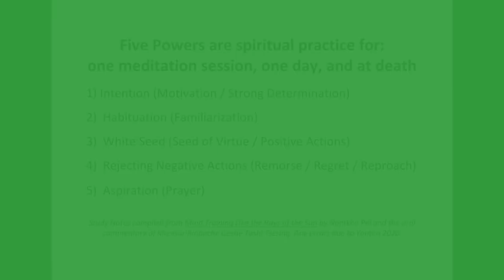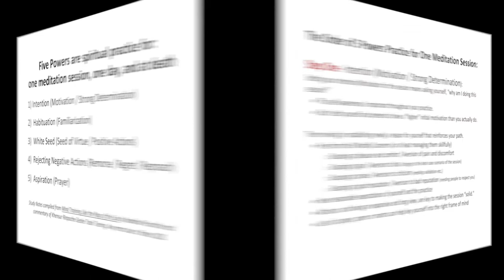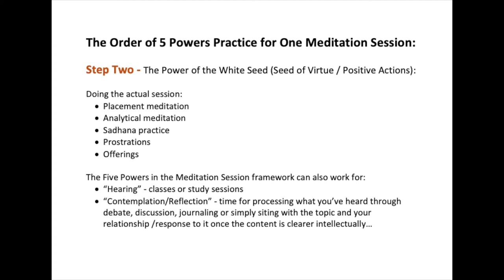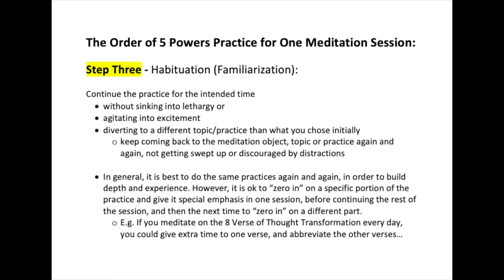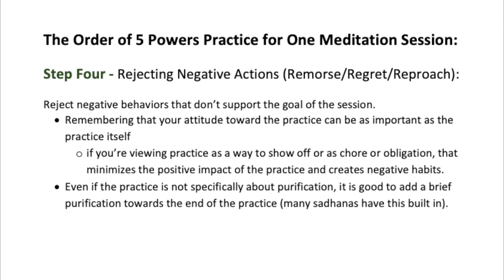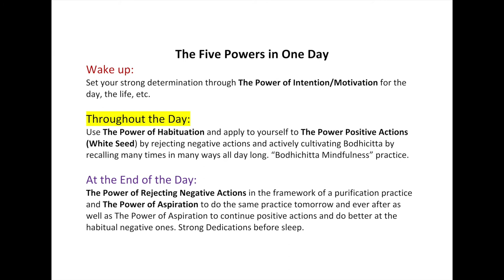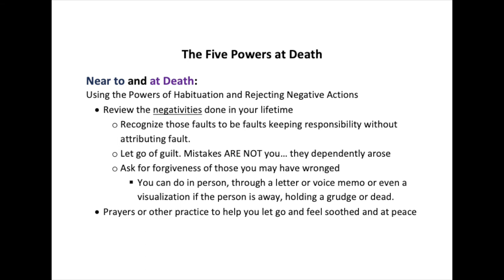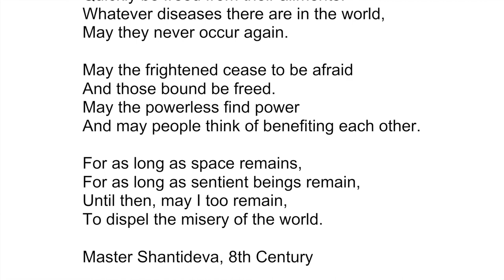6_Preparing for Death_The Five Powers at Death, During Life and in Meditation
This teaching can stand alone or be incorporated into your daily meditation practice, everyday life mindfulness and/or at the time of death.

Preparing For Death: hosted by Kunsang Yeshe Centre (NSW, Australia)
using the Buddhist view of the death and the dying process. This is session 6 of 6 sessions over 2 days